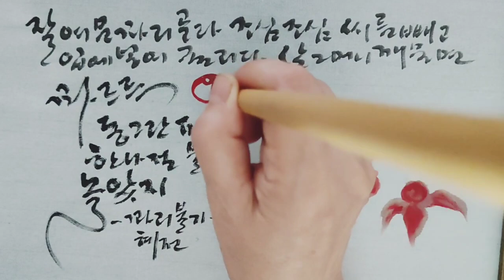꽈리불기 / 어린시절 고향의 추억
꽈리를 그리다
꽈리 불던 어린시절 떠올라
시 한 수 지어봅니다

잘 여문 꽈리 골라
조심조심 씨를 빼고

입에 넣어 굴리다
살그머니 깨물면

꽈르륵~
동그란 피리
한나절 불며 놀았지

         꽈리 불기 / 배혜전

울타리 아래
꽈리가 여물면 똑 따서 껍질을 까고
살살 주물러서 말랑말랑 해지면
바늘로
꽈리의 씨와 속심지를
조심조심 파내는데
이때 잘못하면 찢어져
다시 만들어야 됩니다
성공률이 낮아요

성공하면
뚫린 구멍에 입을 대고
후~ 불면 동그란 공이 되지요
이것을 입속에 넣고 불며 놀던
어린 시절이 그립네요

소리를 내는 방법은
꽈리 구멍이 바깥쪽으로 향하게 물고
아랫입술과 윗니로 마주 누르면
꽈르르~ 소리가 나요

그 소리가 재미있어
한나절 불고 놀면
오빠가 너 입속에
개구리 들었냐고 놀렸지요
꽈리 소리가 개구리 울음처럼
들리기도 했어요

그 때를 회상하며
꽈리를 그려봅니다~^^